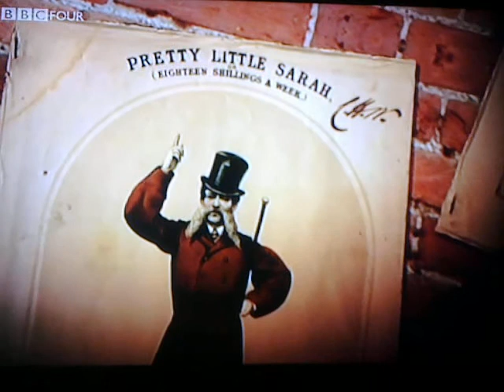Champange Charlie by Chris Beeching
Clip from Rude Britiannia 15/06/10 BBC4